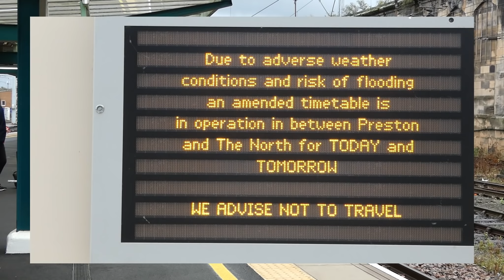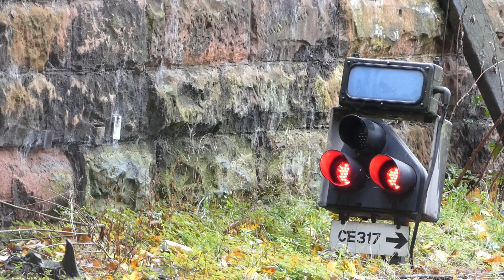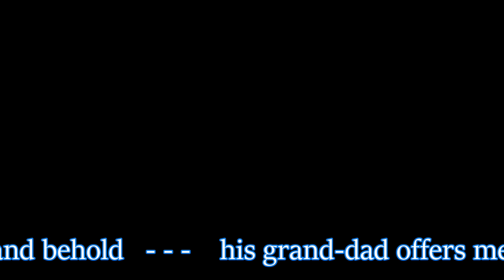60103 & 60163 at a chaotic Carlisle 27 10 21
Chaos reigned at Carlisle with many trains cancelled because of flooding threats, the trains that did run were speed restricted and therefore running late - not to mention desperately crowded.
However, Tornado brought her special in from Middlesbrough ahead of time and Flying Scotsman, who never fails to draw the crowds even in vile weather,  took her out again on schedule.
Towards the end of the day I ran into a problem myself - you'll have to watch the video to see what it was! - but a chance encounter with an old friend whom I haven't seen for months enabled me to complete the film - so, my very warmest thanks to him.